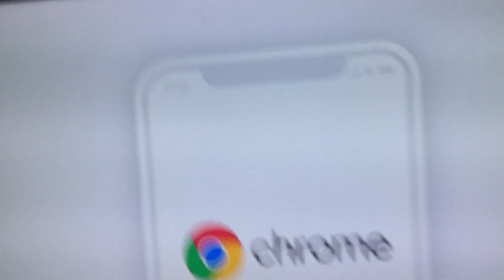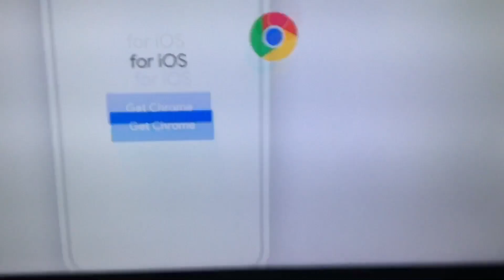We don’t care (the most annoying ad on Earth)